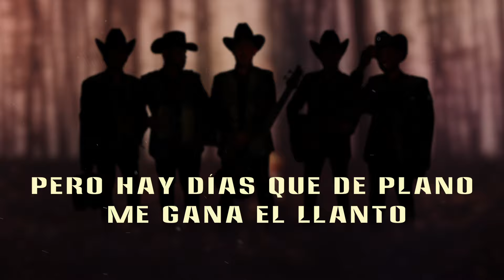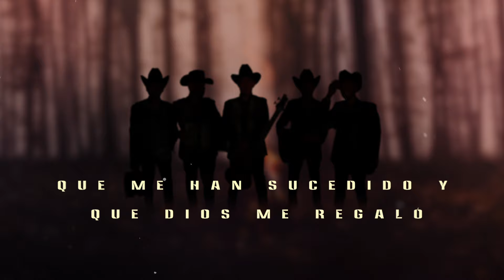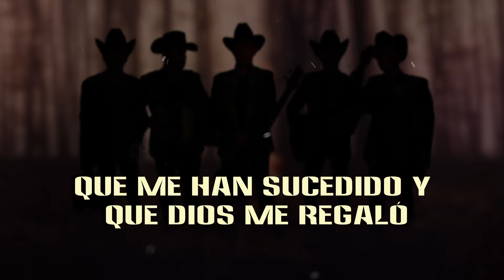Los De La Noria - Ahorita Aquí Estamos (LETRA)